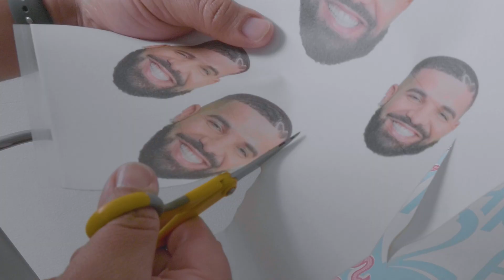EXTENDED ~LINK~ | 2023-24 Chicago Blackhawks Schedule Highlights as Hot Dogs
Nothing beats a Chicago dog (on and off the ice) 🌭 Our 2023-24 schedule is